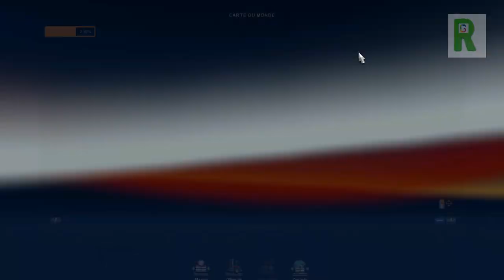خريطة البلاد العربية EURO TRUCK SIMULATOR 2 تونس - الجزائر - المغرب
طريق شاحنات القالة سكيكدة ets 2 الى العربية
طريق شاحنات القالة سكيكدة ets 2 بالصور
طريق شاحنات القالة سكيكدة ets 2 بالعربي
طريق شاحنات القالة سكيكدة ets 2 ةح3
طريق شاحنات القالة سكيكدة ets 2 تحميل
طريق شاحنات القالة سكيكدة ets 2 ترجمة
طريق شاحنات القالة سكيكدة ets 2 تويتر
طريق شاحنات القالة سكيكدة ets 2 ثانوي
طريق شاحنات القالة سكيكدة ets 2 جدول
طريق شاحنات القالة سكيكدة ets 2 جديد
طريق شاحنات القالة سكيكدة ets 2 جو
طريق شاحنات القالة سكيكدة ets 2 حجز
طريق شاحنات القالة سكيكدة ets 2 حراج
طريق شاحنات القالة سكيكدة ets 2 حلقة
طريق شاحنات القالة سكيكدة ets 2 حلول
طريق شاحنات القالة سكيكدة ets 2 خروج
طريق شاحنات القالة سكيكدة ets 2 خلف
طريق شاحنات القالة سكيكدة ets 2 خلفية
طريق شاحنات القالة سكيكدة ets 2 خليج
طريق شاحنات القالة سكيكدة ets 2 دانلود
طريق شاحنات القالة سكيكدة ets 2 دوبار
طريق شاحنات القالة سكيكدة ets 2 دوبله
طريق شاحنات القالة سكيكدة ets 2 دوبله فارسی
طريق شاحنات القالة سكيكدة ets 2 ذراع
طريق شاحنات القالة سكيكدة ets 2 ذهاب
طريق شاحنات القالة سكيكدة ets 2 ذهبي
طريق شاحنات القالة سكيكدة ets 2 راك
طريق شاحنات القالة سكيكدة ets 2 رقم
طريق شاحنات القالة سكيكدة ets 2 زوم
طريق شاحنات القالة سكيكدة ets 2 زيادة
طريق شاحنات القالة سكيكدة ets 2 زيت
طريق شاحنات القالة سكيكدة ets 2 زيتونة
طريق شاحنات القالة سكيكدة ets 2 سعر
طريق شاحنات القالة سكيكدة ets 2 سيارات
طريق شاحنات القالة سكيكدة ets 2 سيارة
طريق شاحنات القالة سكيكدة ets 2 شرح
طريق شاحنات القالة سكيكدة ets 2 صالح
طريق شاحنات القالة سكيكدة ets 2 صبا
طريق شاحنات القالة سكيكدة ets 2 صدام
طريق شاحنات القالة سكيكدة ets 2 ضائع
طريق شاحنات القالة سكيكدة ets 2 ضاري
طريق شاحنات القالة سكيكدة ets 2 ضباط
طريق شاحنات القالة سكيكدة ets 2 ضح
طريق شاحنات القالة سكيكدة ets 2 طرز
طريق شاحنات القالة سكيكدة ets 2 طقس
طريق شاحنات القالة سكيكدة ets 2 عربي
طريق شاحنات القالة سكيكدة ets 2 على
طريق شاحنات القالة سكيكدة ets 2 غرب
طريق شاحنات القالة سكيكدة ets 2 في الجزائر
طريق شاحنات القالة سكيكدة ets 2 في ليبيا
طريق شاحنات القالة سكيكدة ets 2 فيديو
طريق شاحنات القالة سكيكدة ets 2 فيسبوك
طريق شاحنات القالة سكيكدة ets 2 قديم
طريق شاحنات القالة سكيكدة ets 2 قديمة
طريق شاحنات القالة سكيكدة ets 2 قصة
طريق شاحنات القالة سكيكدة ets 2 قیمت
طريق شاحنات القالة سكيكدة ets 2 كامل
طريق شاحنات القالة سكيكدة ets 2 كاملة
طريق شاحنات القالة سكيكدة ets 2 كلمات
طريق شاحنات القالة سكيكدة ets 2 للبيع
طريق شاحنات القالة سكيكدة ets 2 مباشر
طريق شاحنات القالة سكيكدة ets 2 متوسط
طريق شاحنات القالة سكيكدة ets 2 مدبلج
طريق شاحنات القالة سكيكدة ets 2 نص
طريق شاحنات القالة سكيكدة ets 2 هدية
طريق شاحنات القالة سكيكدة ets 2 واد
طريق شاحنات القالة سكيكدة ets 2 واد كن
طريق شاحنات القالة سكيكدة ets 2 وادي
طريق شاحنات القالة سكيكدة ets 2 ويكيبيديا
طريق شاحنات القالة سكيكدة ets 2 يوتيوب
طريق شاحنات القالة سكيكدة ets ets2
طريق شاحنات القالة سكيكدة ets ets2 pdf
طريق شاحنات القالة سكيكدة ets ets2 للبيع
الطريق السيار شرق غرب بالصور
الطريق السيار شرق غرب بالعفرون
الطريق السيار شرق غرب برج بوعريريج الجزائر
الطريق السيار شرق غرب بن عكنون
الطريق السيار شرق غرب بولاية ميلة
الطريق السيار شرق غرب بومدفع
الطريق السيار شرق غرب تكلفة
الطريق السيار شرق غرب تيزي وزو
الطريق السيار شرق غرب جيجل سطيف
الطريق السيار شرق غرب حمادي
الطريق السيار شرق غرب حوادث المرور
الطريق السيار شرق غرب خرائط
الطريق السيار شرق غرب خريطة
الطريق السيار شرق غرب خميس مليانة
الطريق السيار شرق غرب زيغود يوسف عين بوزيان
الطريق السيار شرق غرب سطيف
الطريق السيار شرق غرب سور الغزلان
الطريق السيار شرق غرب شلغوم العيد
الطريق السيار شرق غرب شلف
الطريق السيار شرق غرب على الخريطة
الطريق السيار شرق غرب عين الدفلى
الطريق السيار شرق غرب غليزان الجزائر
الطريق السيار شرق غرب فساد
الطريق السيار شرق غرب في البليدة
الطريق السيار شرق غرب في الجزاءر
الطريق السيار شرق غرب في الجزائر pdf
الطريق السيار شرق غرب في الليل
الطريق السيار شرق غرب قسنطينة الجزائر
الطريق السيار شرق غرب قسنطينة سكيكدة
الطريق السيار شرق غرب قسنطينة عنابة
الطريق السيار شرق غرب ليلا
الطريق السيار شرق غرب مغنية
الطريق السيار شرق غرب ولاية البويرة
الطريق السيار شرق غرب ولاية الطارف
الطريق السيار شرق غرب ولاية قسنطينة
الطريق السيار شرق غرب وهران
الطريق السيار شرق غرب ويكيبيديا
الطريق السيار شرق-غرب بولاية قسنطينة
طريق السيار شرق غرب
طريق السيار شرق غرب 2017
طريق السيار شرق غرب البويرة
طريق السيار شرق غرب الجديد الجديده
طريق السيار شرق غرب الجديد ثانوي
طريق السيار شرق غرب الجديد ضد الجزائر
طريق السيار شرق غرب الجديد ظاهرة
طريق السيار شرق غرب الجديدة
طريق السيار شرق غرب الجزائري
طريق السيار شرق غرب الجلفة
طريق السيار شرق غرب العلمة
طريق السيار شرق غرب بالجزائر
طريق السيار شرق غرب تيزي وزو
طريق السيار شرق غرب سطيف
طريق السيار شرق غرب سكيكدة
طريق السيار شرق غرب في الجزائر
طريق السيار شرق غرب في الليل
طريق السيار شرق غرب قسنطينة
طريق السيار شرق-غرب تونس
طريق سيار شرق غرب بالجزائر
طريق سيار شرق غرب برج بوعريريج
طريق سيار شرق غرب بومرداس